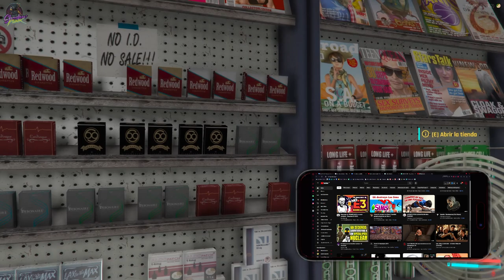Presentando a los Nuevos Mecánicos del CyberTunning en Shadow Punk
En este emocionante episodio de Shadow Punk, conoce a los dos nuevos mecánicos que se unen al equipo de CyberTunning, el taller de modificación de vehículos más icónico de la ciudad. Mientras Zero, el protagonista, sigue viviendo su vida en los megabuildings y dirige su tienda, se enfrentará a desafíos inesperados y se forjarán nuevas alianzas. ¡No te pierdas esta emocionante aventura en el oscuro y futurista mundo de Shadow Punk!